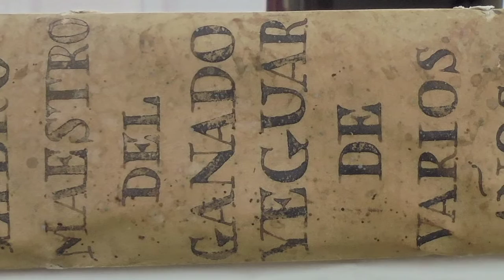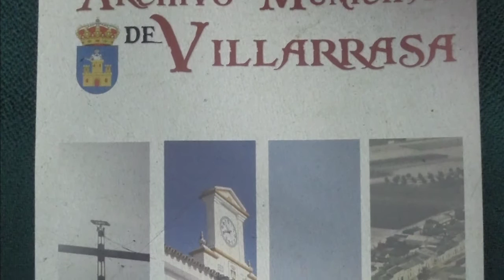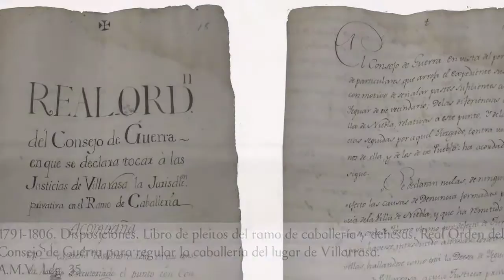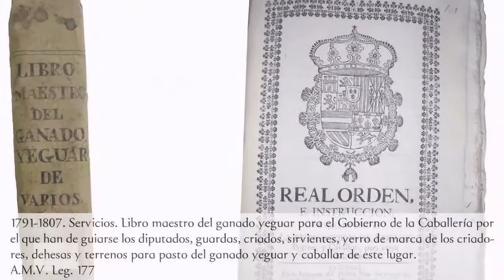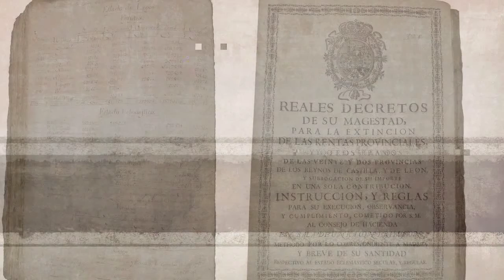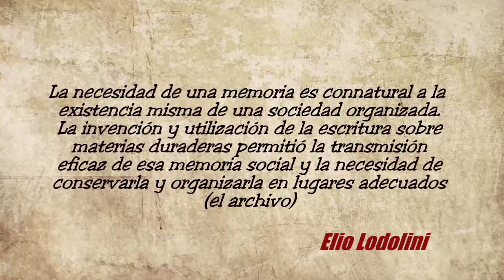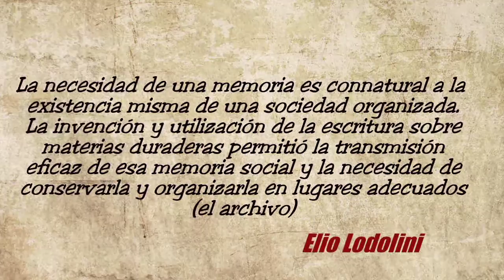El Archivo Municipal de Villarrasa a lo largo de la historia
La Mancomunidad de Desarrollo Condado de Huelva, a través de su Servicio de Archivos, realizó la exposición documental 'El archivo de Villarrasa a lo largo de la historia' en el Centro Sociocultural Gadea. En el marco de esta muestra, la Mancomunidad realizó este vídeo resumen como una de las actuaciones para conmemorar el 25 aniversario de la entidad.